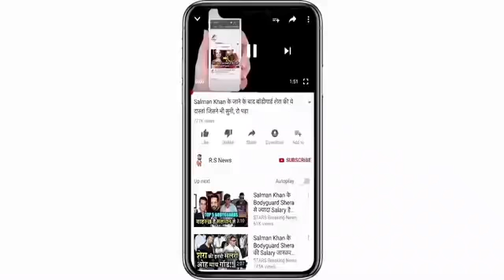IND vs PAK : धोनी ने रिव्यु लेकर फिर किया कमाल, दुनिया कर रही तारीफ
The second match of Super 4 is going on between India versus Pakistan, in which Pakistan took the toss and decided to bat first. In this match, Pakistan scored 24 runs in 8 overs. When India's look was on the first wicket. Fakhar Zaman and Imam-ul-Haq opening pair gave Pakistan a slow start. In the 8th over, laughs to come and bowl on the last ball, something like that after which the world did it to Dhoni.

See special pictures

Yuvraj was walking on the eighth over. Opener Imam ul Haq of Pakistan was in front. Chahal gave him the LBW off the last ball of the over. But here the umpire has not called Not Out.

But Team India veteran wicketkeeper batsman Mahendra Singh Dhoni asked Captain Rohit Sharma to DRS, who went in favor of India and Imam ul Haq made 10 runs to return to the pavilion. After this, Dhoni's social media is being highly appreciated.